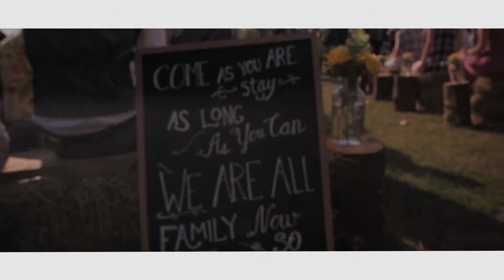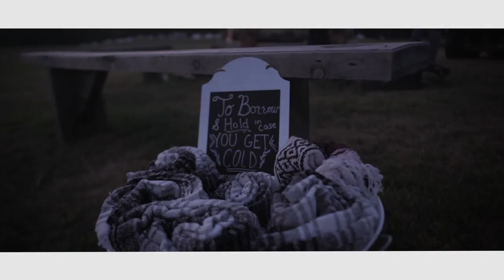Wilbur Wedding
Michelle Eaton Photography